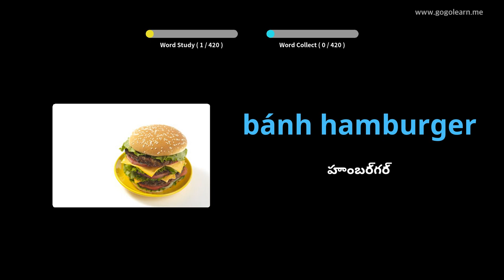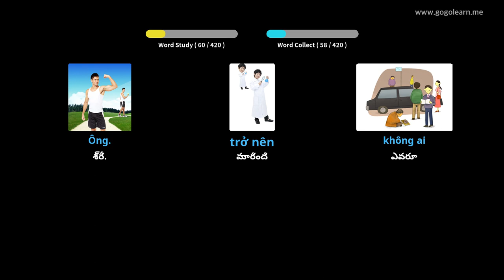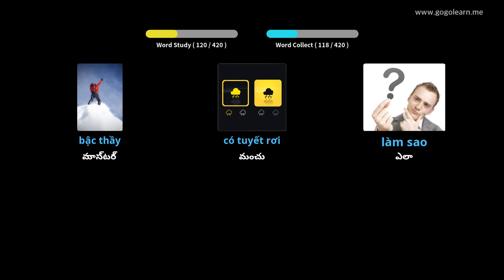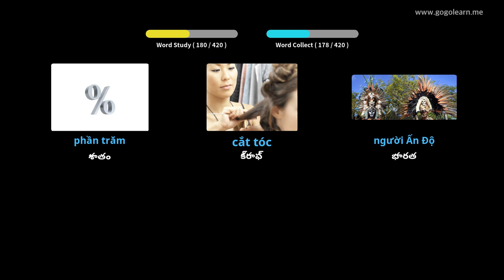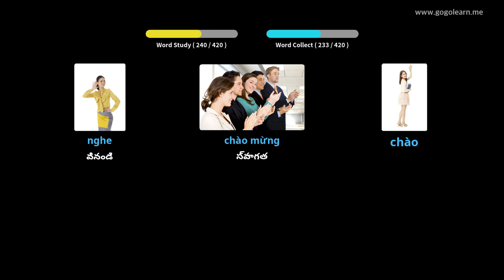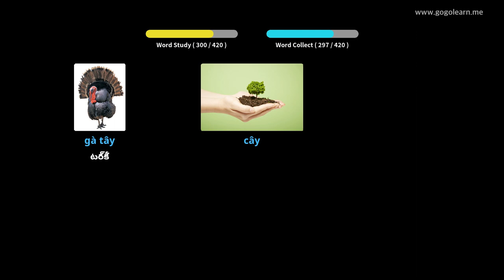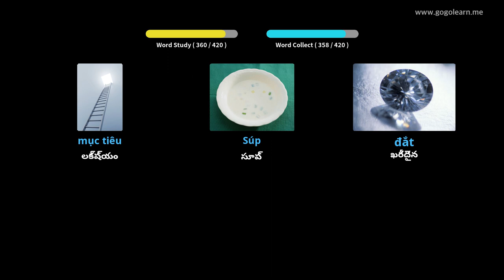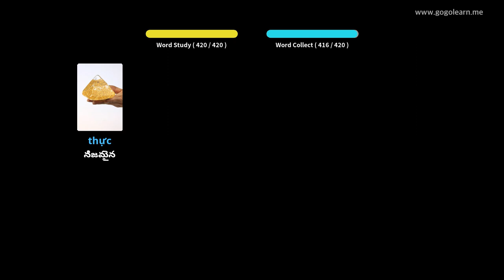వియత్నామీస్ పదజాలం సెకండరీ స్కూల్ 1 | Golearn